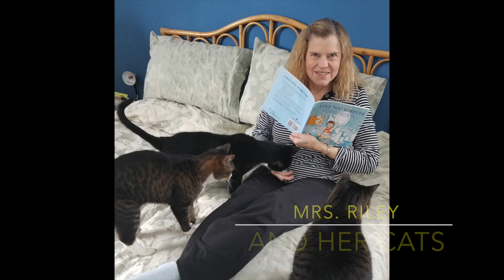Thankful Thursday, April 23, 2020 Jackson Elementary Pets